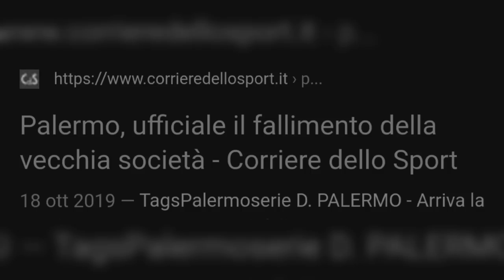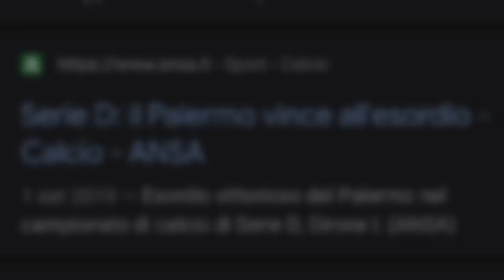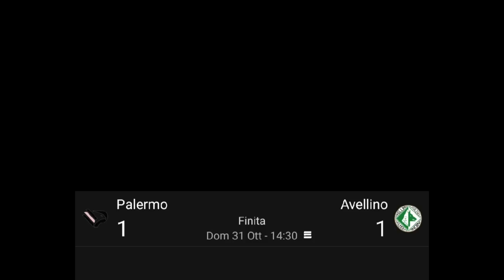DAL FALLIMENTO ALLA B!! |La risalita leggendaria| Palermo in serie B| {il film}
Ragazzi vi ringrazio a tutti per il supporto,ultimamente stiamo spopolando un pò.